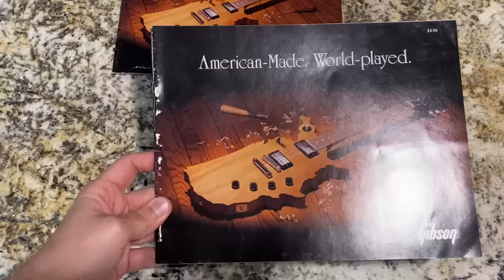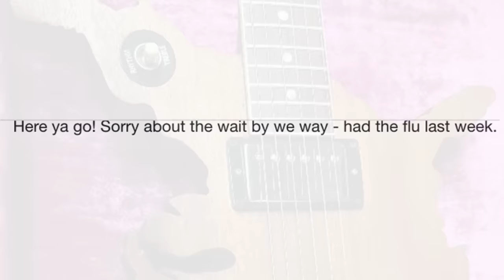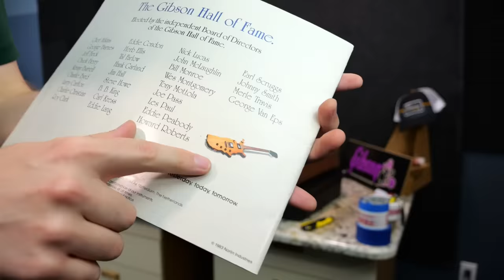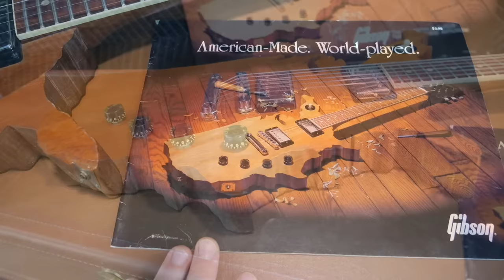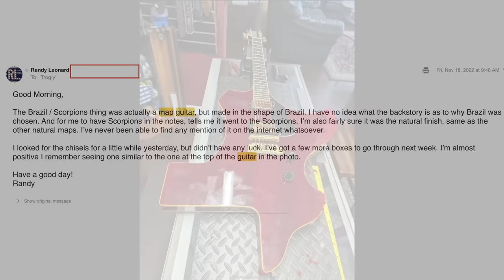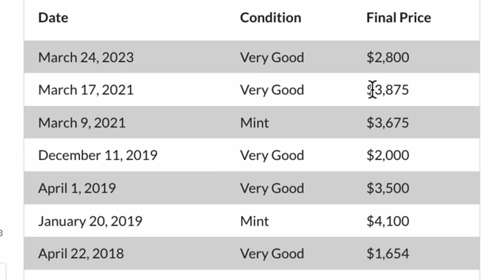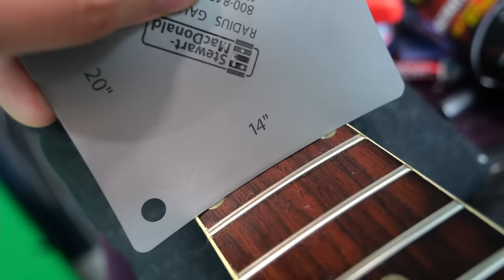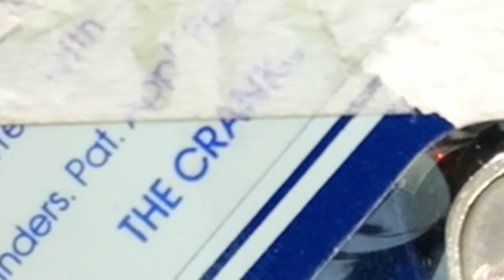I Found The PROTOTYPE Used in This Iconic Photo! | 1982 Gibson USA Map Guitar Review, History + Demo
There are rare guitars. There are beautiful guitars. Then there are true legacy pieces that transcend what they are as a piece of wood or how they play and become a cultural icon. My journey to find THE EXACT guitar used for the Iconic 1982 / 1983 "American-Made, World-played" Ad and subsequent promotions has finally come to an end and it was hidden in the most obvious of locations this whole time.

Why did I want THIS EXACT guitar? Well... quite simply, it is probably one of the most notable Gibson guitars in history. EVERYONE who knows anything about Gibson has run into this guitar at some point and casual people get drawn in by the unique shape. It is THE map guitar after all - hard to forget! What the casual viewer might not have realized, the one used in the promo photo is significantly different from what Gibson offered for sale. A cool feature to me was the stop bar tailpiece and bridge instead of the wrap tail that most of them got - but most important was the toggle switch up by Maine instead of by California or Texas. This one also had binding among other things that make it special. This was the only map guitar made like this.

In November 2022... my trek came to an end. I waited until July 4, 2023 to share the tale!

UPDATE:  It has been found that in October of 2022 the family of James Hutchins took these prototype guitars into "Nashville Fretworks Guitar Repair & Restoration" to have Florida repaired on the "prototype" and additional work done to the "poster child" just before they took them to Carter Vintage Guitars. Apparently, Poster Child was never finished at the factory, as-in, never wired up. There was never even a route to connect all the wires to the control cavity so this route was added at this time and likely the additional routes in the toggle switch cavity. This explains why the drill run looked so "bad" in comparison to the rest of the routes and confirms my suspicions of the back plates being added at a later date. At the time of the 1982 photo, it wasn't a functional guitar and it never was until 2022! This certainly explains why the solder work looked so clean + fresh!
 I'm happy these mods were done to it before I got it... otherwise, it never would've been done! Much more fun this way.

🐕 Episode Guide:
0:00 - Intro - Check Links in the Description
0:20 - THE Map Guitar
1:14 - How I Found It
2:40 - Unboxing / First Impressions
5:48 - Why This Exists
7:34 - Compared to Retail Map Guitars
9:23 - Variations of the Map Guitar
12:09 - Map Guitar Reissues
13:19 - The Man Who Created the Map Guitars
13:56 - Who Would Want This? / Market
15:17 - Inside Look / Specs
26:16 - Clean Tones
28:20 - Dirty Tones
30:16 - Final Thoughts
31:57 - What to Watch Next!